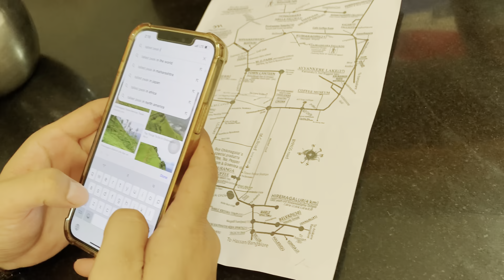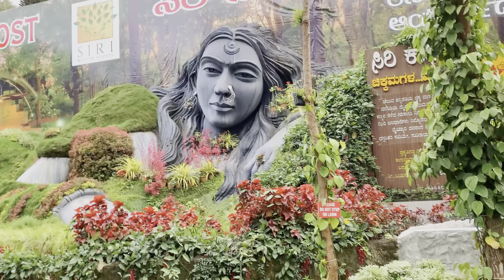རོགས་པ་དང་ལྷན་དུ་ཅིག་མན་ལོར་དུ་འགྲུལ་སྐྱོད། Chikmagalur Trip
1st day we went to Mullayanagiri peak.